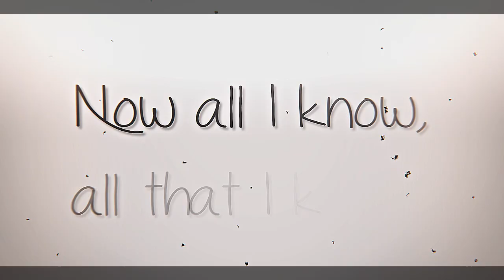Nino edit / I don t know you anymore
▪So Hello Guys! Whats Up..I Hope You Guys Are Doing Well,..

You Guys Can Help Me by Sharing My channel To Your Known Ones💖

▪Just A Anime Music Video (AMV) :)

☆About Me -

▪ A Normal Kid..

☆Editing Softwere

Thats All For Today Guys!

PEACE OUT !